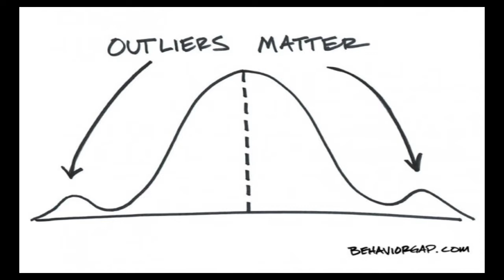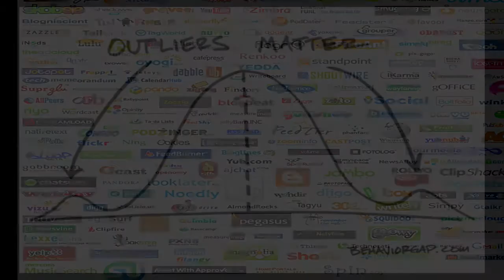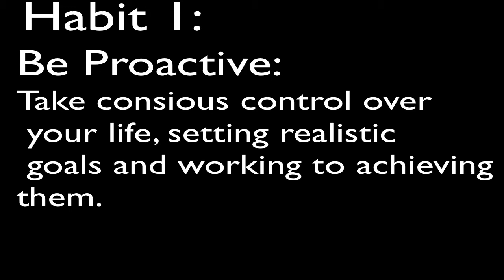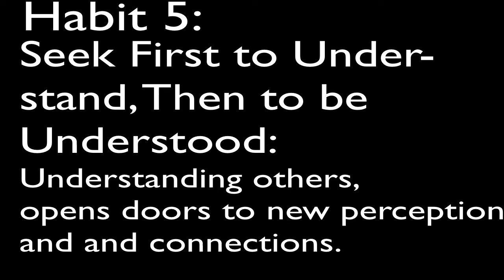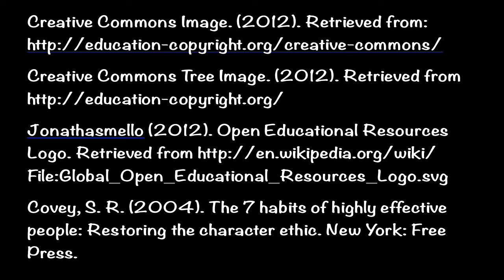Tips for Success in Academics